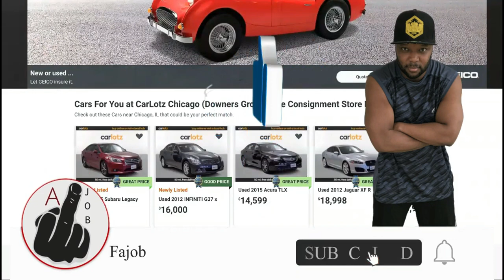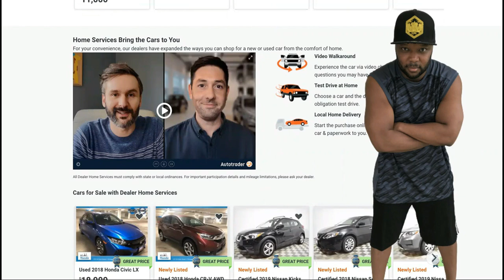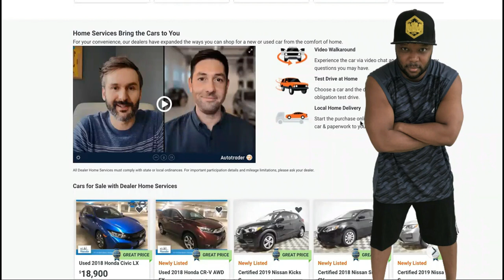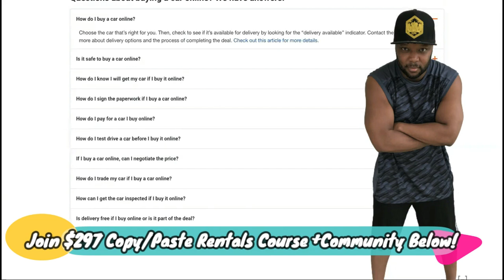Dropshipping High Ticket Products No One's Shown You!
Here at @antijobai We'll Help You Build A Highly Profitable Online Car Dealership Or Car Rental Business Using Our Unique Drop Servicing Business Model! GUARANTEED PROFITS Your 1st Week!